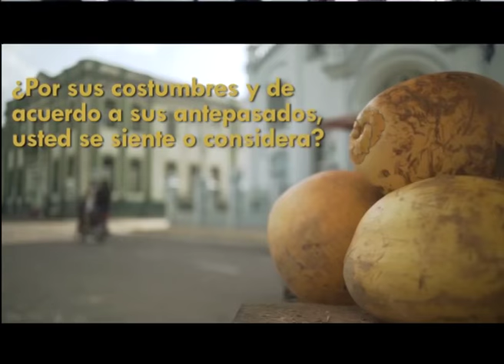ÚLTIMA ENTREVISTA. Antes del Censo, la Jefa INEI Arequipa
Silvia Pacheco, jefa del Censo Nacional 2017 en Arequipa, conversa con El Búho sobre los aspectos polémicos del Censo, su utilidad  y los últimos detalles de la jornada.